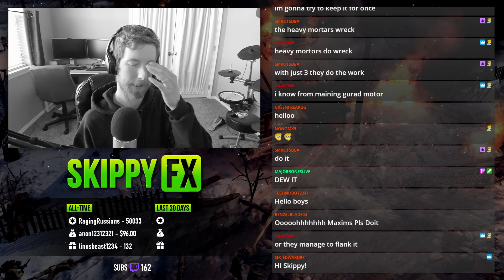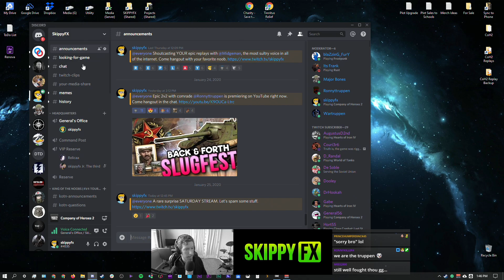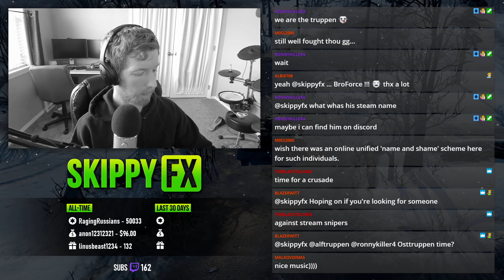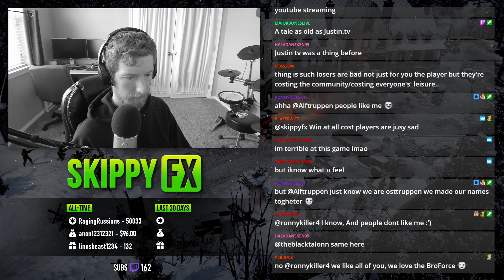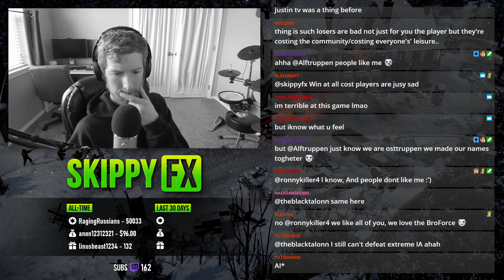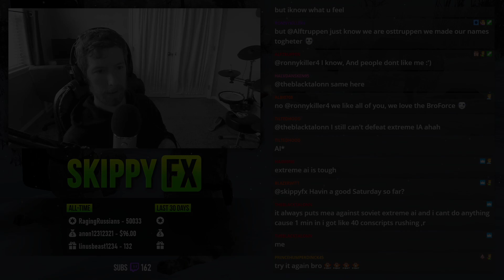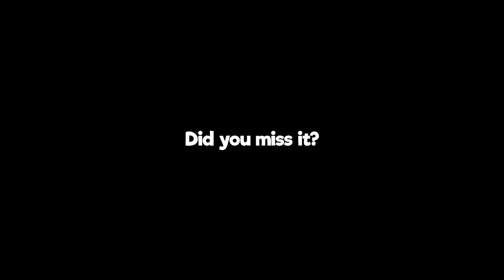maxim spam OP